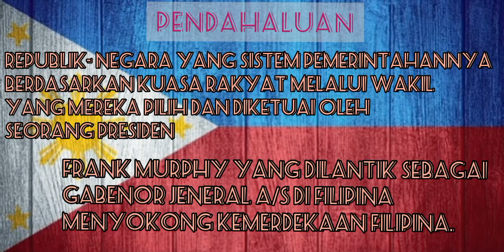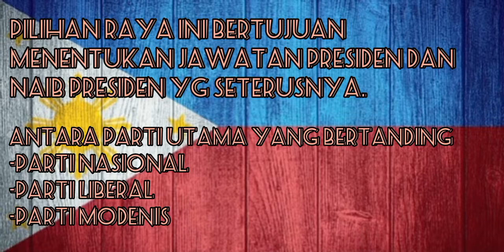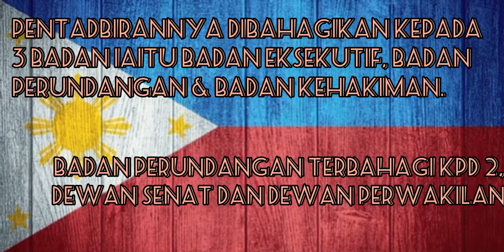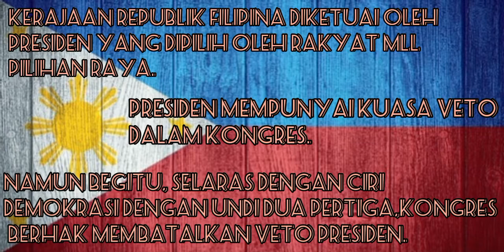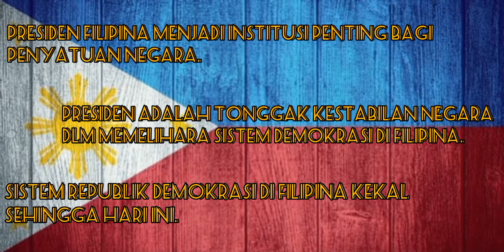4.1 Sistem Pemerintahan di Filipina